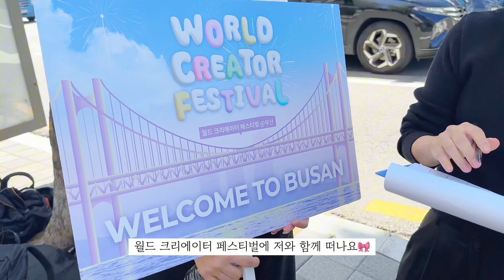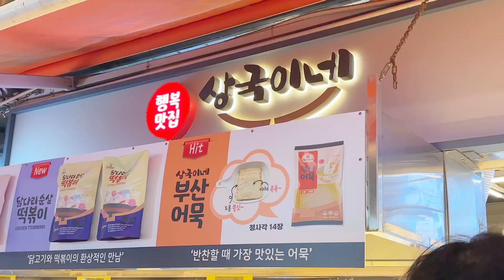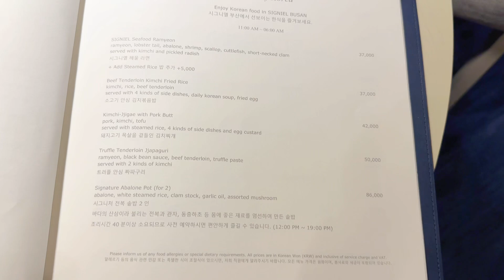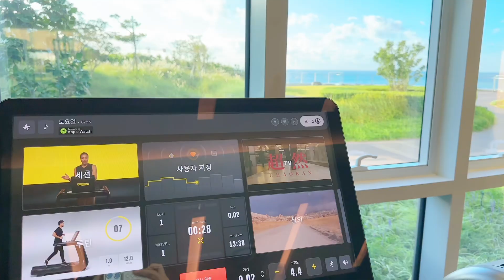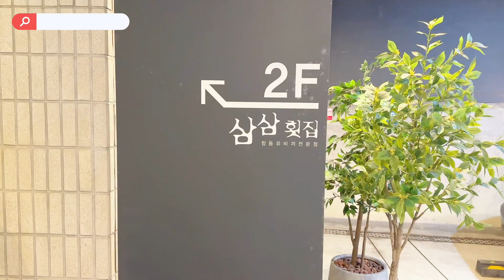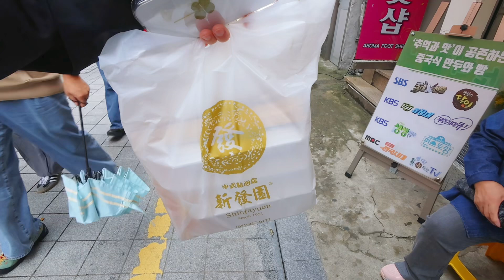[VLOG] 지쳤나요? 네. | 부산 시그니엘 3박 0원에 다녀온 썰🚝 | 부산 여행 | 크리에이터들이 모이면 생기는 일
여러분 덕에 제가 월드크리에이터페스티벌에 크리에이터로 초대되어 부산에 다녀왔어요! 이 모든게 여러분 덕입니다. 더욱더 열심히 하는 삼시세끼가 될게요🩷 감사합니다🩷